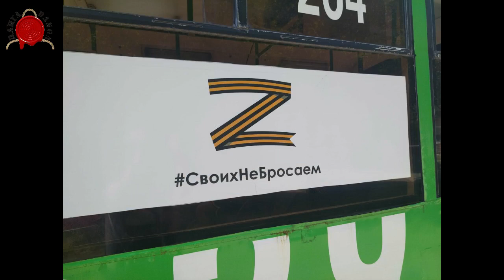РАЗГЛЕДНИЦЕ ИЗ МОСКВЕ И ПРИЧА ИЗ КРАСНОДАРА, ВЕЛИКИ БРАТ ЈЕ ГО!-Са Проф Братином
@DANGA info